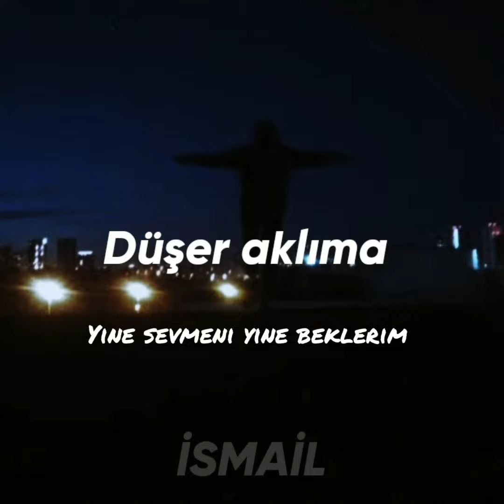Semicenk - Düşer aklıma (Ş𝐀𝐑𝐊İ/𝐒Ö𝐙𝐋𝐄𝐑İ)